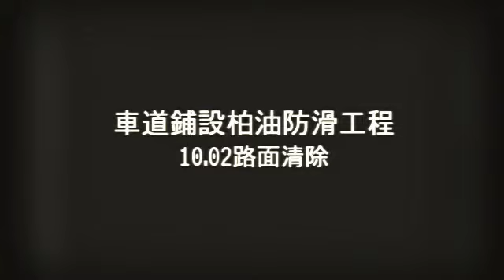10.03-18車道鋪設柏油防滑工程